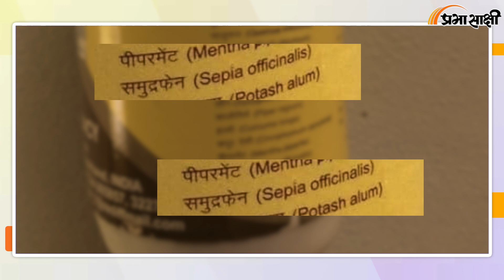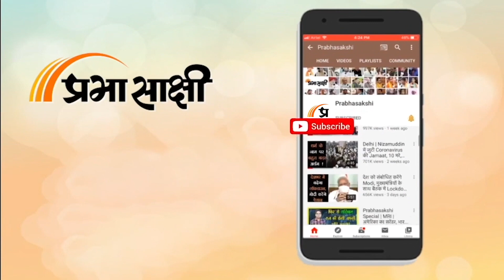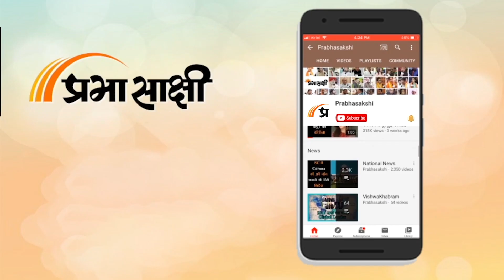Patanjali के शाकाहारी मंजन में मछली का अर्क? अब HC में बुरे फंसे बाबा रामदेव | Prabhasakshi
योग गुरु बाबा रामदेव के लिए नई कानूनी मुसीबत सामने आ गई है। उनके पतंजलि आयुर्वेद के खिलाफ दिल्ली उच्च हाई कोर्ट में एक याचिका दायर की गई है, जिसमें आरोप लगाया गया है कि ब्रांड के हर्बल टूथ पाउडर 'दिव्य मंजन', में मांसाहारी तत्व शामिल हैं। याचिकाकर्ता का दावा है कि शाकाहारी और पौधे-आधारित आयुर्वेदिक उत्पाद के रूप में प्रचार के कारण 'दिव्य मंजन' का लंबे समय से उपयोग किया जा रहा है। हालाँकि, हाल के शोध से पता चला है कि उत्पाद में मछली के अर्क से प्राप्त समुद्रफेन (सेपिया ऑफिसिनैलिस) होता है। वकील यतिन शर्मा द्वारा दायर याचिका में आरोप लगाया गया है कि पतंजलि के दिव्य मंजन की पैकेजिंग में शाकाहारी उत्पादों को दर्शाने वाला ग्रीन कलर मार्क नजर आता है।